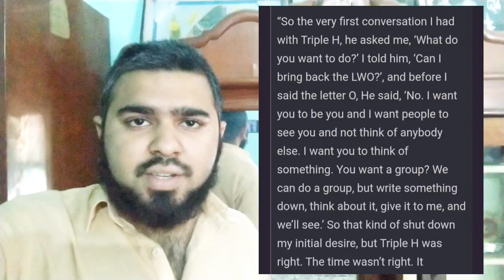Triple H Rejected LWO Return Plans | wrestling News | WWE News